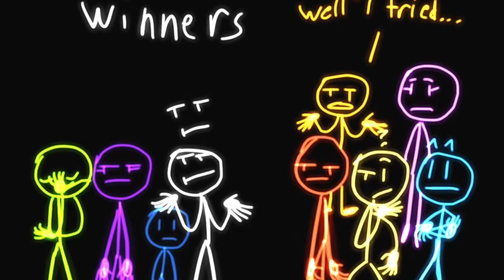My first iPad animation